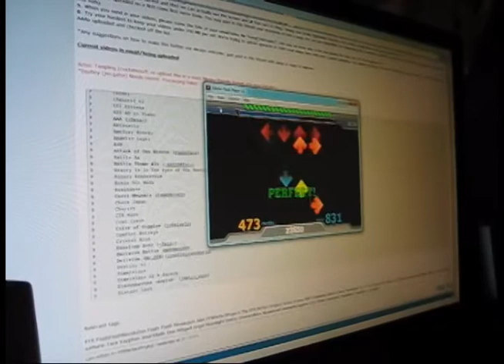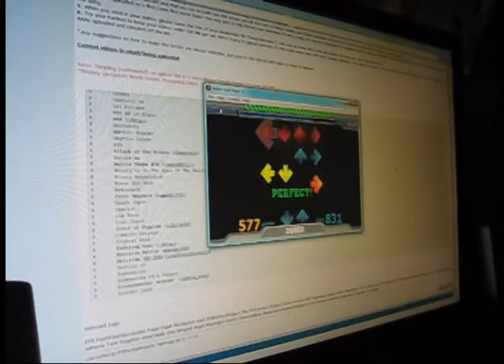Chaoz Japan AAA (megamon88) - FFR Perfect Project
Here is Chaoz Japan played by megamon88 on FFR

Artist: ParagonX9
Difficulty: 56 (Formerly 8)
Step Artist: megamon88
Length: 1:30 (Currently 1:28)